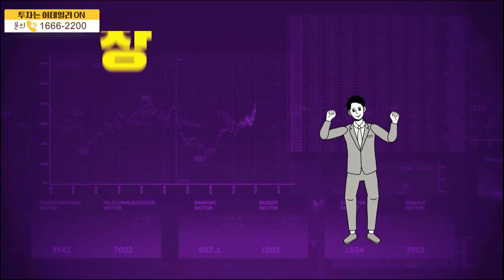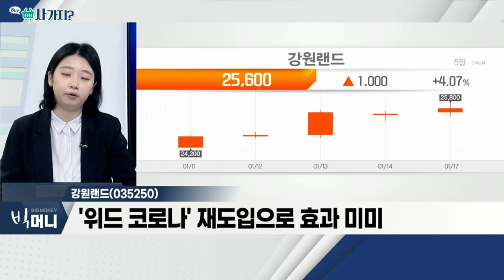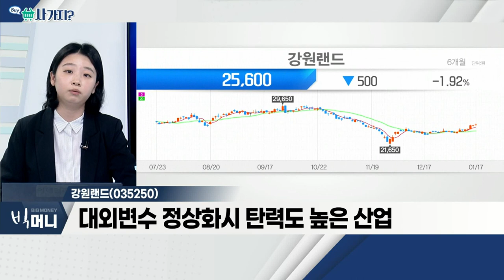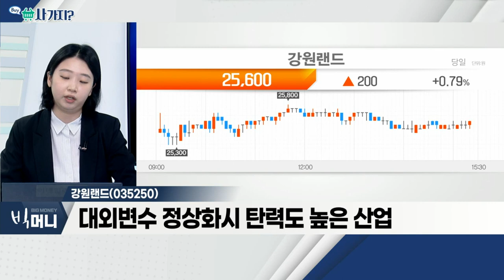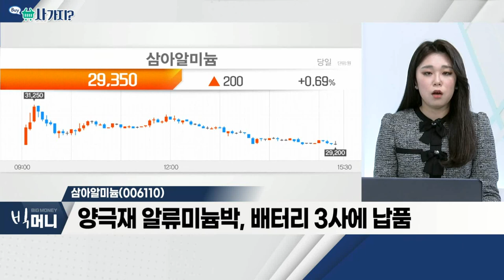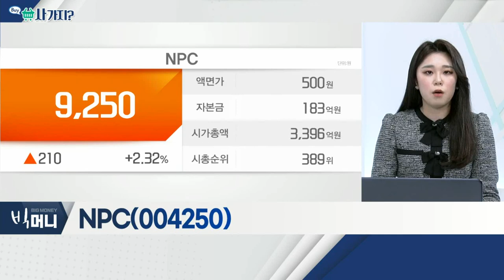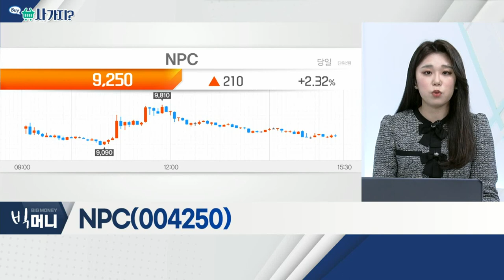강원랜드(035250), 삼아알미늄(006110), NPC(004250)_사가지 (20220117)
- '위드 코로나' 재도입으로 효과 미미
- 관광심리 회복 시 폭발적 매출 성장 예상
- 목표가 하향조정되나 상승가치는 충분
- 대외변수 정상화시 탄력도 높은 산업

- 알루미늄 가격 톤당 3,000달러 재돌파 시도
- 자동차 경량화 위해 알루미늄 수요 증가
- 양극재 알류미늄박, 배터리 3사에 납품

NPC(004250)